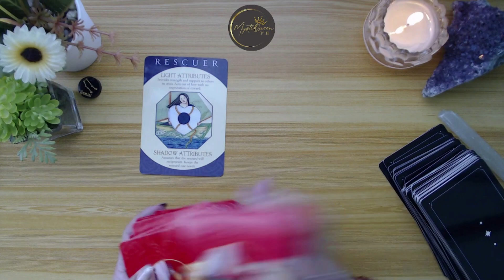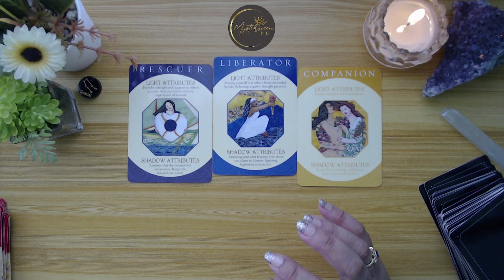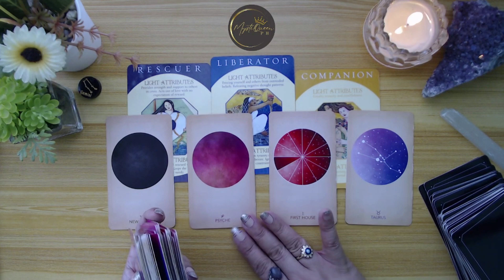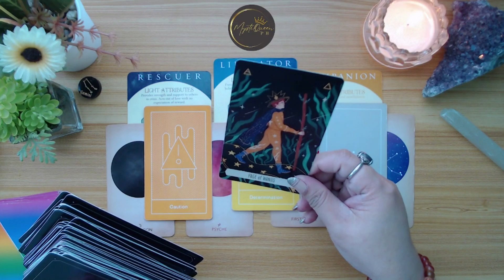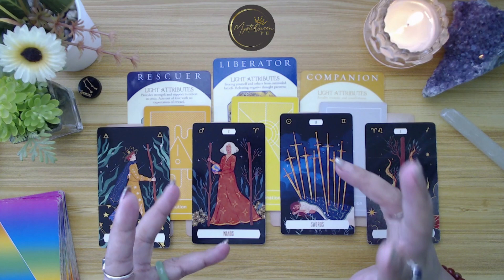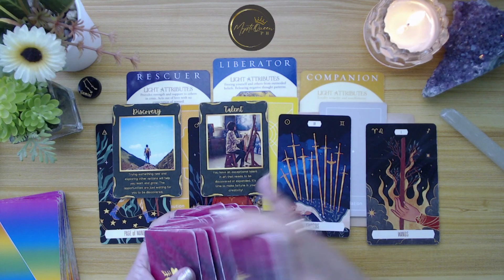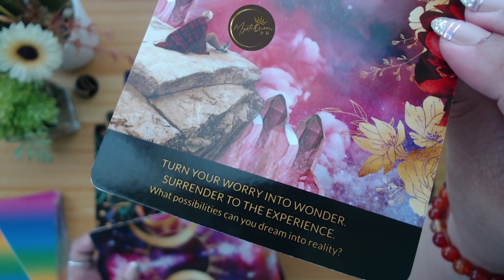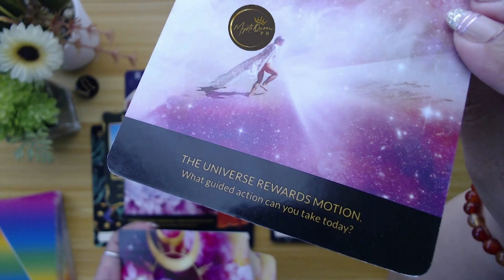♊ GEMINI ⚡ February 1-14 💰❤️ ENERGY UPDATE: Money And Love | 🔮 Tagalog Tarot Reading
🔮 PRIVATE/PERSONAL READING 🔮

Salamat po!🙏

👑MystiQueen PH

🍿 OTHER VIDEOS/MESSAGES/READINGS 🍿